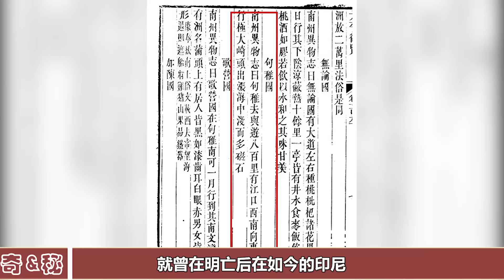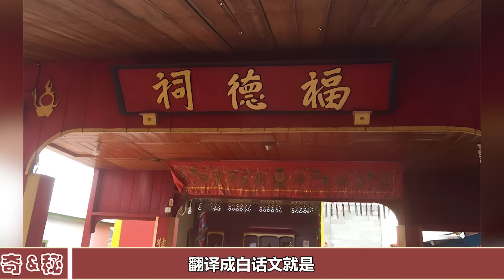明朝滅亡后，一批殘軍不願投降，逃亡海外建立國家，如今主權屬於印尼！歷史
明朝滅亡后，一批殘軍不願投降，逃亡海外建立國家，如今主權屬於印尼！